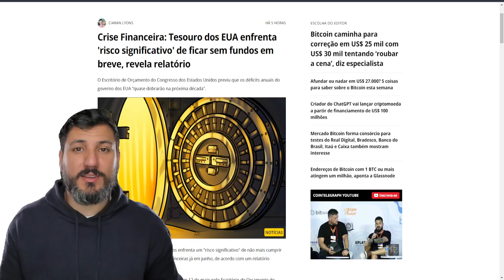CRASH IMINENTE? EUA podem CALOTEAR Dívida Trilionária em Junho!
O Escritório de Orçamento do Congresso dos EUA (CBO) alerta para um "risco significativo" de os EUA deixarem de cumprir suas obrigações financeiras já em junho. A ameaça decorre de o país ter atingido seu limite estatutário de dívida de 31,4 trilhões de dólares. Além disso, o CBO prevê que os déficits anuais quase dobrarão na próxima década, com a dívida nacional atingindo um nível recorde em 2033.